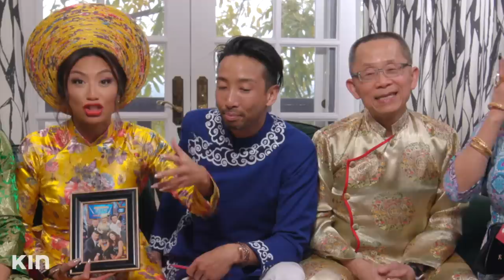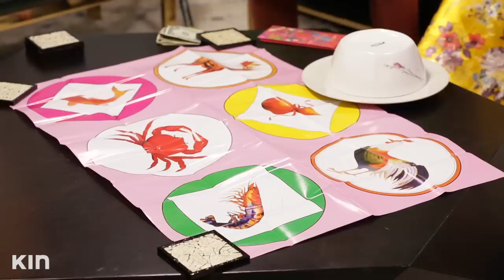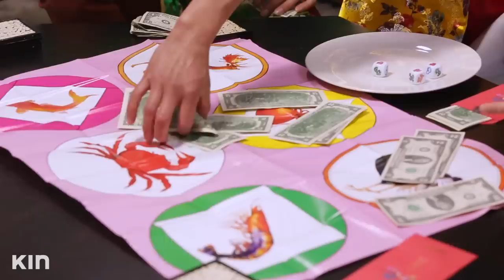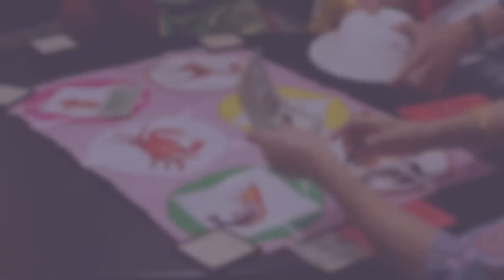How MAI Fam Does Lunar New Year 🧧✨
Some peepo out here playing a lil’ fast n loose with the concept of “blessings” but ok...

Thx Van's Restaurant for the Banh Tet Banh Chung!

🎬 Become a VIPeepo member for exclusive DELETED SCENES, BONUS CLIPS, EMOJIS, BADGES and MORE!

FYI: This is an optional perk for those peepo who want to take our relationship to the next level. For all of mai loyal fam subscribers, normal video content will still be free!

Take a deeeeep breath, inhale summa YOU. I'm Jeannie Mai, and, baby, it's time to OWN ur life! Together let's get 💯about fashion, fitness, finance & everything to crank up ur confidence. Thursdays, with me, 10am PST. Ya ready?